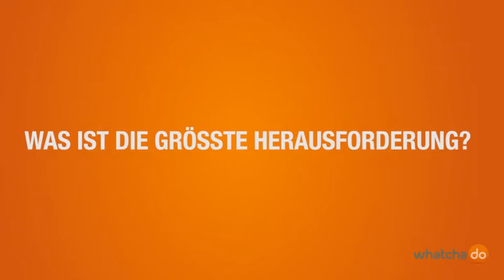Meine Ausbildung zur Bankkauffrau bei der apoBank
Als angehende Bankkauffrau sollte man offen für Neues und Herausforderungen sein. Hilfreiche Eigenschaften bei der Ausbildung sind Zielstrebigkeit, Leistungsbereitschaft und Begeisterung.

7 FRAGEN ZUR AUSBILDUNG BEI DER APOBANK AN DOROTHEE HÄUSER:

1. Der wichtigste Ratschlag in deinem Leben .
Antwort: 00:02

2. Wer bist du und was machst du?
Antwort: 00:37

3. Was ist das Coolste an deiner Ausbildung?
Antwort: 00:46

4. Was ist die größte Herausforderung?
Antwort: 01:11

5. Worum geht's in deiner Ausbildung?
Antwort: 01:38

6. Wie bist du zu der Ausbildung gekommen?
Antwort: 03:41

7. Welche Eigenschaften sollte man mitbringen?
Antwort: 04:58